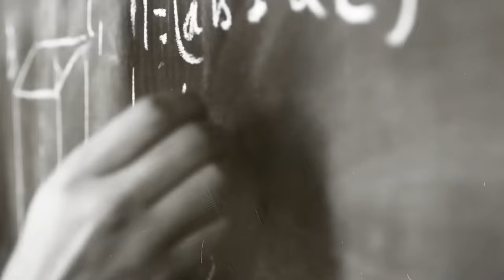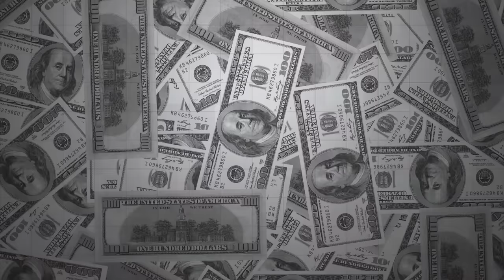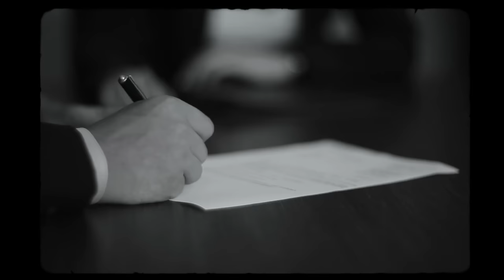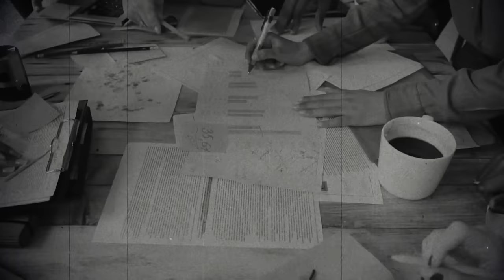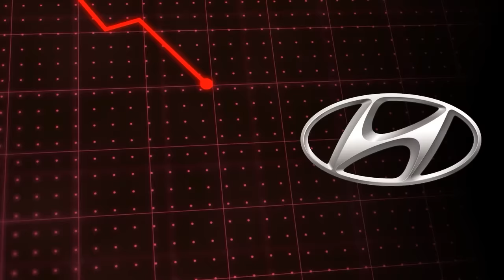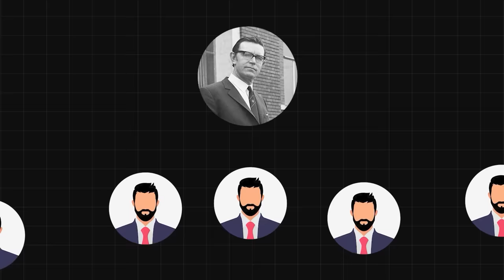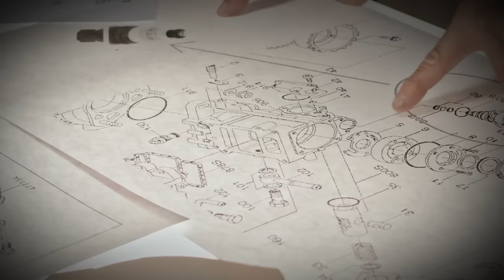How a Poor Korean Boy Built Hyundai?🔥 Success Story | Chung Ju-yung Biography | Live Hindi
This video is about "How a Poor Korean Boy Built Hyundai?🔥 Hyundai Success Story | Chung Ju-yung Biography | Live Hindi"

Chung Ju-yung (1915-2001) was a South Korean entrepreneur and the founder of the Hyundai Group, a sprawling conglomerate that includes Hyundai Motor Company, Hyundai Heavy Industries, and other major businesses. His life story is one of remarkable resilience and determination.

Here is an overview of Chung Ju-yung's biography:

Early Life and Humble Beginnings:

Chung Ju-yung was born on November 25, 1915, in a small village in what is now North Korea. He came from a very humble background and faced considerable hardships during his early years.
Founding Hyundai Construction:

In 1947, Chung Ju-yung founded Hyundai Engineering and Construction, a small construction firm, with a group of friends. This marked the beginning of the Hyundai Group. The company initially focused on construction projects in post-war South Korea.
Entrepreneurial Vision:

Chung was known for his innovative thinking and willingness to take risks. He expanded his construction business rapidly, securing significant contracts and projects both domestically and internationally.
Diversification and Growth:

Under Chung's leadership, the Hyundai Group diversified into various industries, including shipbuilding, automobile manufacturing, and heavy industries. Hyundai Motor Company, founded in 1967, became one of the most successful ventures within the group.
Challenges and Resilience:

Chung faced numerous challenges throughout his career, including financial crises, political turmoil, and international competition. However, he displayed remarkable resilience and the ability to adapt to changing circumstances.
Philanthropy and Legacy:

Chung Ju-yung was known for his philanthropic efforts, contributing to various social causes and educational institutions. His commitment to corporate social responsibility left a lasting impact on South Korean society.
Passing and Legacy:

Chung Ju-yung passed away on March 21, 2001, but his legacy lives on. The Hyundai Group continues to be a global conglomerate with a strong presence in the automotive, construction, and heavy industries sectors.
Chung Ju-yung's life serves as an inspiring example of how an individual from humble beginnings can overcome adversity and build a global business empire through hard work, innovation, and determination. His contributions to the business world and society at large continue to be celebrated in South Korea and beyond.